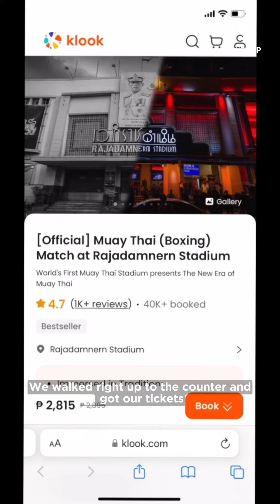ShareAsia: Muay Thai is a must-see in Thailand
When visiting Bangkok, you can't miss Rajadamnern Stadium, the birthplace of Muay Thai and the first Muay Thai stadium in the world! Join us to watch a thrilling match at this exciting cultural space.